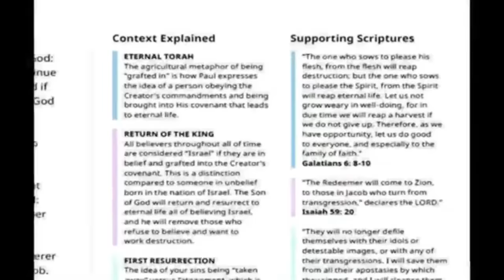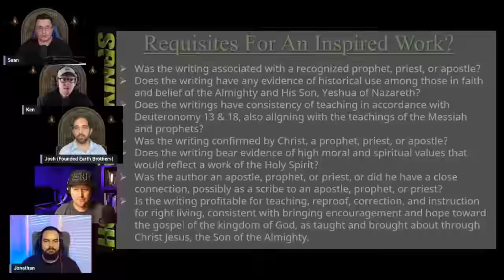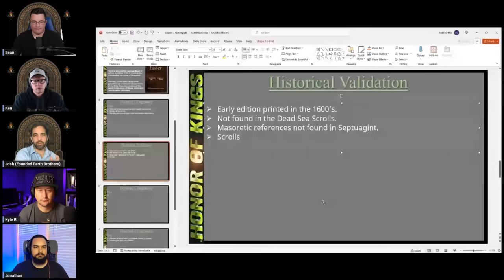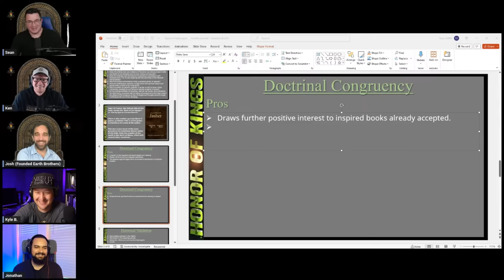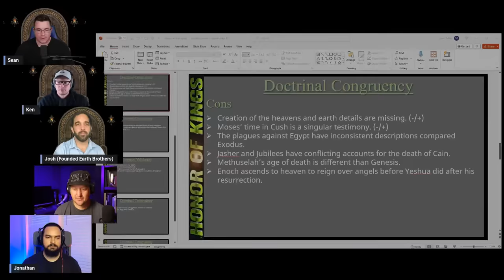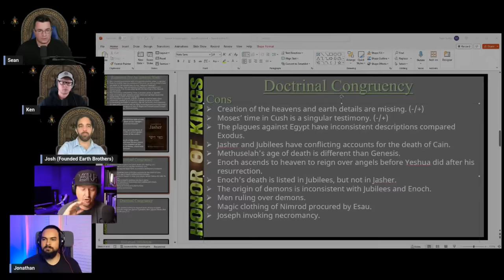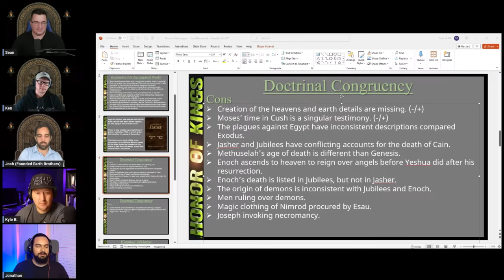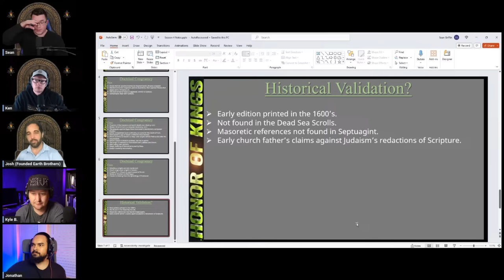Book of Jasher - Honor of Kings Season 4 Premiere - Kingdom Crew Virtual Conference 2023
Presenter: !Surprise!
Title: "Book of Jasher"

📢 Days of Noah - The Animated Series is funded completely by its fans!
to help complete season 1!

1. You will get early pdf access to the Biblical books as they're completed for the next 12 months.

Kingdom Crew Virtual Conference. 2023.
Kingdom In Context. 2023.